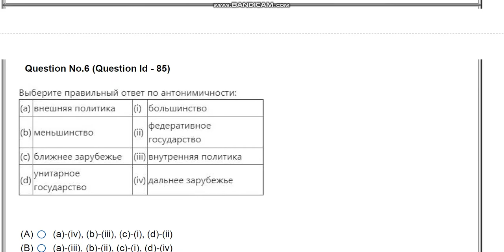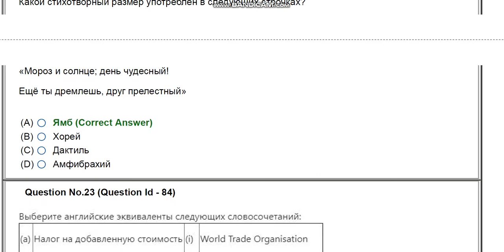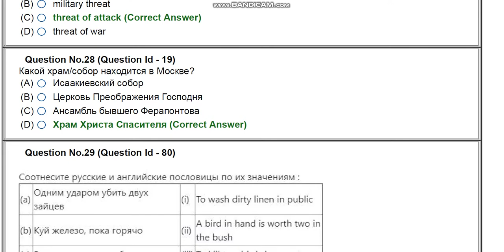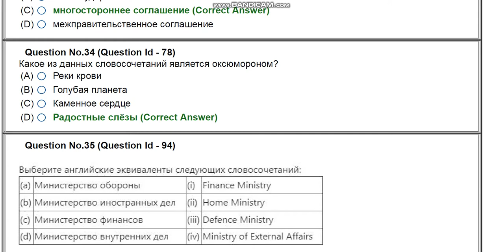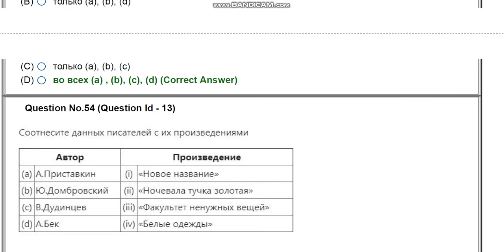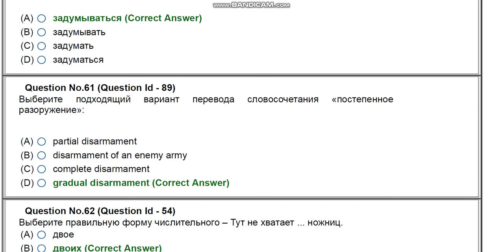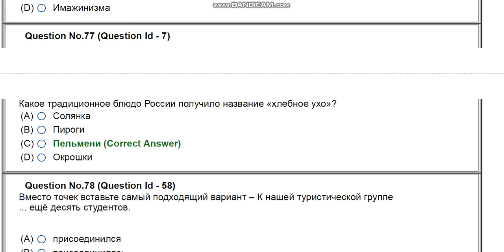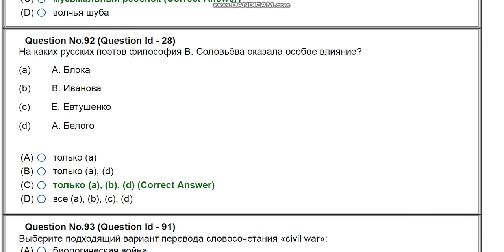JNU phD RUSSIAN entrance paper 2020 by hitesh kumar